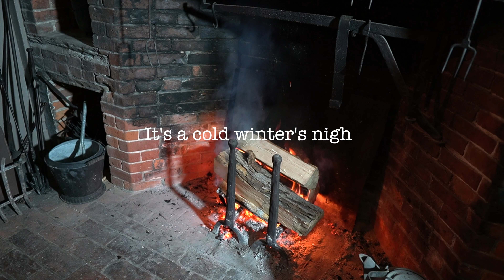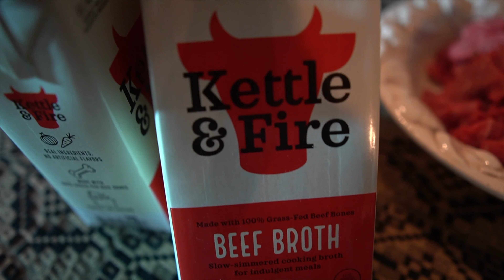New England Home Cooking Early American/Primitive Farmhouse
L#earlyamerican

Join us for some New England Early American Colonial Style home cooking at the hearth. Beef barley soup and buttermilk biscuits are on the menu and Tom is cooking! The hearthside food is SOOOO good!!! It's so much to eat in our Primitive Farmhouse!

Soup:
1 tbs butter
1 medium carrot, chopped
1 celery rib chopped
1/2 cup chopped onion
8 cups beef broth
2 cups chopped beef
diced tomatoes
1 cup barley
1/2 tsp fresh basil
1/2 tsp fresh oregano
1/2 tsp pepper
1/4 tsp salt
1/2 cup peas

Hope you enjoyed it and thanks for visiting!

To sign up for ZOOM classes or other items

REBOOT: Interior Design Consultation via zoom 30 minute and 60 minute

Lanterns: I got my lanterns at Walmart for $13 but here's how you can order online. I get my wicks on Amazon.

Wick for lanterns
1 inch
1/2 inch
3/4 inch
Oil for lanterns